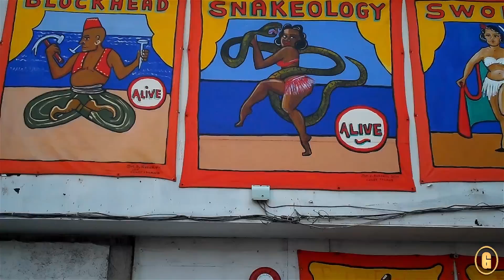10 BEST THINGS TO DO & EAT in CONEY ISLAND | Brooklyn , New York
Coney Island an American Pop Icon. I wanted to visit Coney Island highlights with my friend and local New Yorker, Anna, we hit some of the best things to do in coney islnad and coney island historical sites. 10 Things to Do Coney Island | Top Attractions Brooklyn

A trip to New York wouldn't be complete without a stopover at Coney Island. Coney Island is known for being one of the oldest and largest amusement parks in America. It's also a treasure trove of historical landmarks. Today we're going to take you inside some of the top must-see sights that make Coney Island an American icon. With me today is my good friend Anna, a local New Yorker. She'll also be sharing some of her favorite things to do here.

Travel Safe, Smart and Fun.

Transcription:

Now a trip to New York wouldn't be complete
without a stopover at Coney Island. Coney

Island is known for being one of the oldest
and largest amusement parks in America.

It's also a treasure trove of historical landmarks.
Today we're going to take you inside some of the top must-see sights that make Coney
Island an American icon.

With me today is my good friend Anna, a local New Yorker. She'll also be sharing some of
her favorite things to do here.

So right now, we're outside Williams Candy store. It is known for it's candied apples and freshly-made sweet treats. mmmm. That tastes good. You can taste the
cashews and the nuttiness of the cashews and caramel, right? And there's marshmellows?
It's a marshmellow in the center.

Walking along Coney Island Boardwalk is a must. The boardwalk is also the longest and widest boardwalk in the world. You can smell the sugar of the funnel cakes, pizza, hot dogs. You see people eating ice
cream, Italian ices...

Here's my knish. I think I'm gonna get some mustard on it.

Knishes were made popular in New York by Eastern Eurpoean immigrants in the early 1900s. ]

A knish is actually a .. the mustard. So nice and spicy and the breading around the potato
knish is deep fried in a nice, crispy way.

Behind me is the Wonder wheel and this is another Coney Island landmark.

Coney Island USA. It's a non-profit arts organization that helps continue the tradition of sideshow attractions. Contortionists, sword swallowers,bearded ladies.. this is where it all took place.

It houses a daily freak show, the coney island museum and the annual mermaid parade.

Cyclone. The oldest wooden rollercoaster in America that is still working. That first
drop is an 85 foot 60 degree drop. For roller coaster afficionados, this would be on your
bucketlist.

What do you think we should do next Anna?
I think the next thing we do, head down to the water. Gotta put your feet in the water.
We're at coney island. Let's go.

The sand is so fine.

That's really nice. I'm glad we did this.

A definite must.

So at Los Angeles, at Venice Beach they have a Muscle Beach...

This is Brooklyn's version of Muscle Beach. Only in New York.

Nathan's Famous. The original hotdog stand was built in 1916 and this joint has been

a landmark ever since. They hold an annual hot dog eating contest every fourth of July.

And that's how you can enjoy Coney Island. Eat your way through it.

Travel Survival | Solo Travel | Live with GRRR!